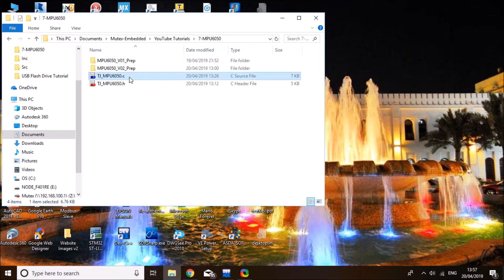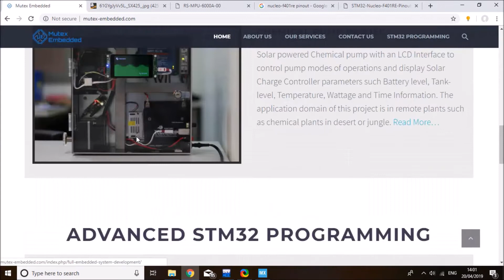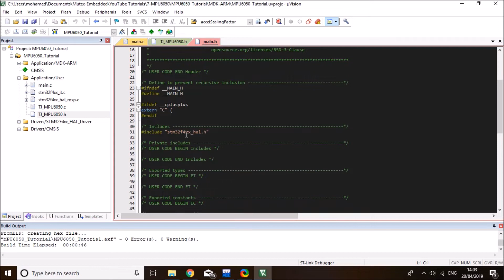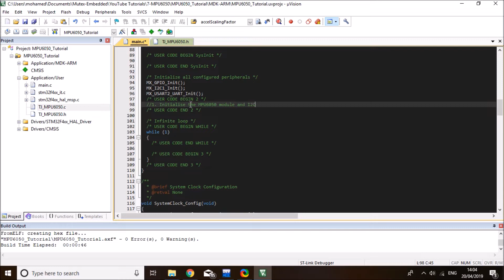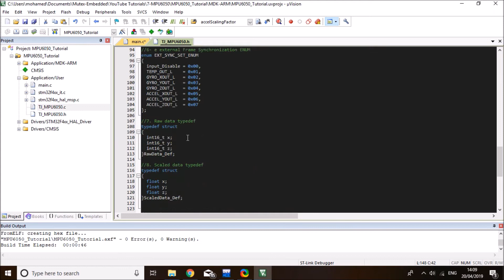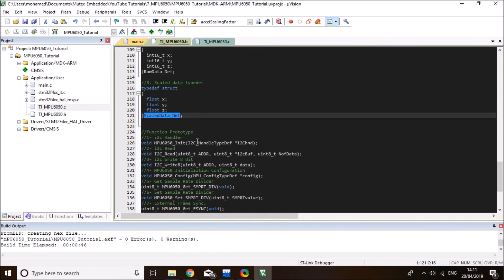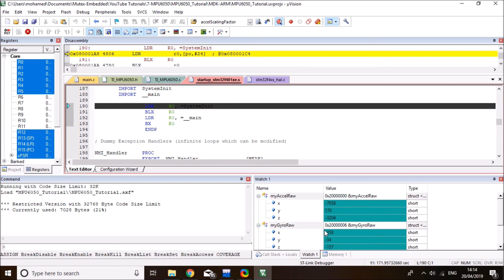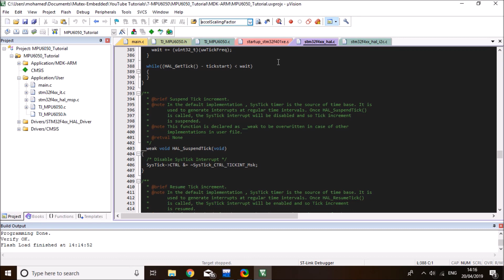STM32F4 Discovery board - Keil 5 IDE with CubeMX: Tutorial 35 - MPU6050 IMU Module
This tutorial shares a basic STM32 library for the MPU6050 IMU Module that features 3-Axis accelerometer and 3-Axis gyroscope.